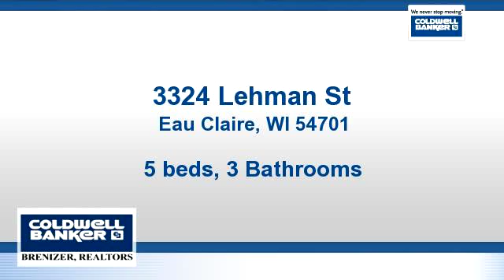Homes for sale - 3324 Lehman St, Eau Claire, WI 54701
Well Maintained 5 bedroom, 3 bath home. Solid surface counter tops, 2 fireplaces. Large 3 season room. In ground sprinkler system. 1.2 Acre, mature treed lot.

Bedrooms: 5
Bathrooms: 3 Bathrooms
Square Feet: 2760
Price: $249,900